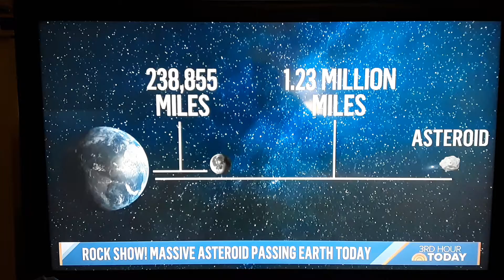Asteroid passing Earth today 1-18-22